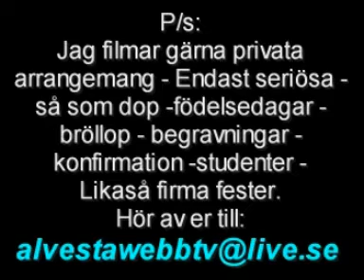Allsång i Hagaparken 2009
Växjö Dragspelsklubb